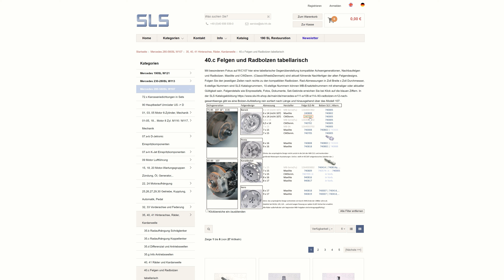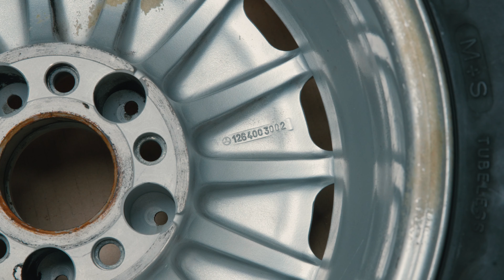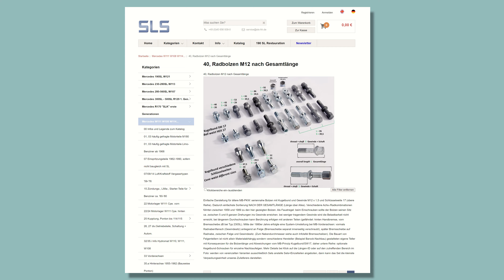Mercedes SL R107 Felgen Barock Kanaldeckel AMG und Radbolzen - was passt - was nicht.